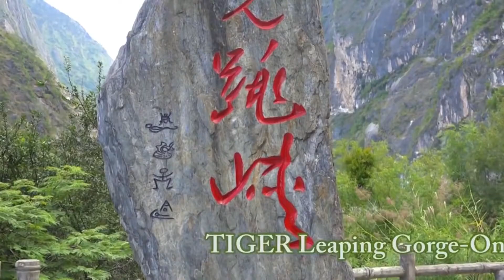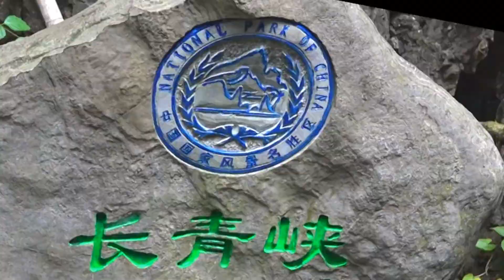Beauty of china|beautiful places in the World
beauty of china